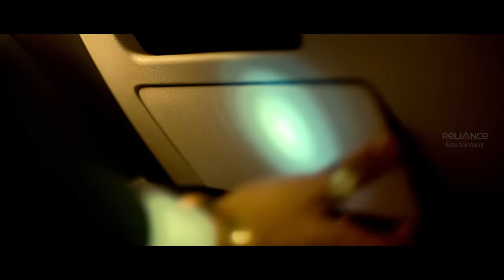Besharam | Comedy Scene 01| Ranbir Kapoor | Rishi Kapoor | Javed Jaffery | Abhinav Kashyap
Babli (Ranbir Kapoor) is a street smart car mechanic living in a Delhi orphanage. He is charming and lives life to the fullest. He also steals cars to support his orphanage. He has no sense of right or wrong till he unwittingly hurts the love of his life, Tara (Pallavi Sharda) and is chased by cop couple Chulbul Chautala (Rishi Kapoor) and Bulbul Chautala ( Neetu Kapoor). Babli realizes that there is no right way of doing the wrong thing. Babli sets out to fix all the wrongs in his life and he continues to be shameless about it.

Starcast: Ranbir Kapoor, Rishi Kapoor, Neetu Singh, Pallavi Sharda, Javed Jaffery
Directed by: Abhinav Kashyap